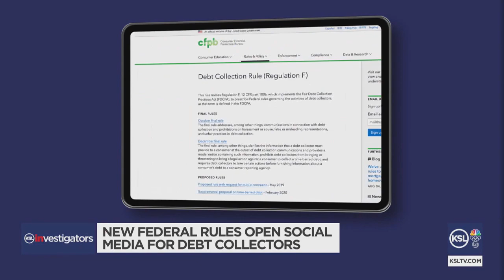New Federal Rule Opens Social Media to Debt Collectors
A federal agency has issued a new rule that would allow debt collectors to contact people not just by phone but through texts, emails, and even social media.